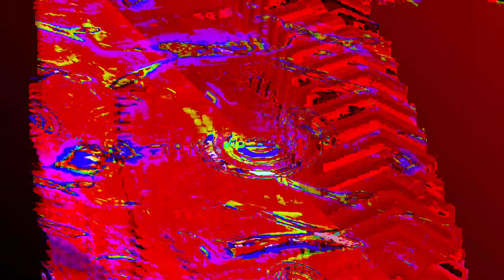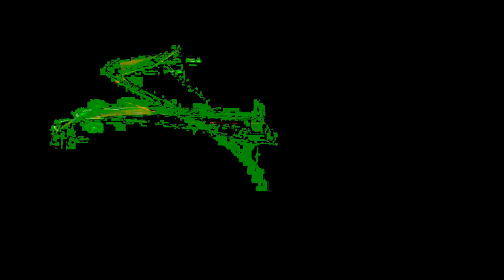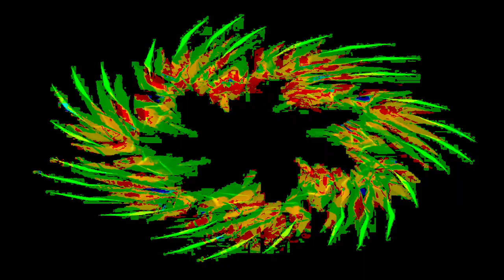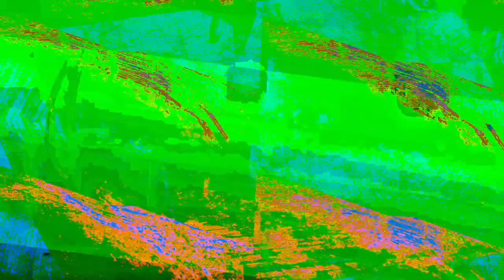[EPILEPSY WARNING] Movie 24 01 07 18h52m17s